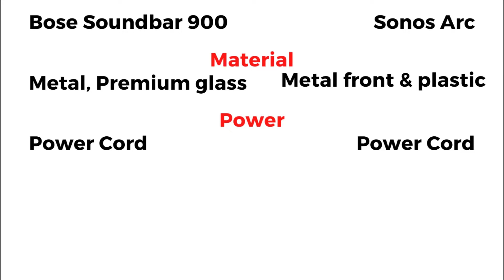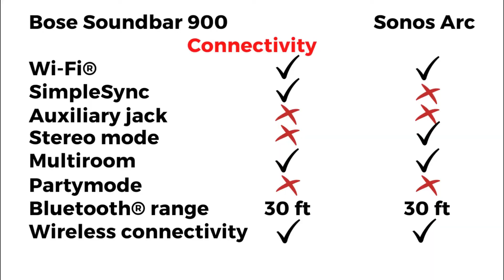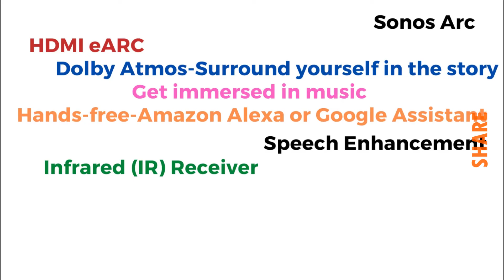Bose 900 vs Sonos Arc - Who WINS?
The Bose Soundbar 900 and the Sonos Arc are both high-end soundbars that support Dolby Atmos and have many extra features. However, they have some differences that may make one of them more suitable for your needs. Here is a brief comparison of the two soundbars ...

This channel is a participant in the Amazon Services LLC Associates Program, an affiliate advertising program designed to provide a means for sites and channels to earn advertising fees by advertising and linking to Amazon.com. As an Amazon Associate I earn from qualifying purchases.